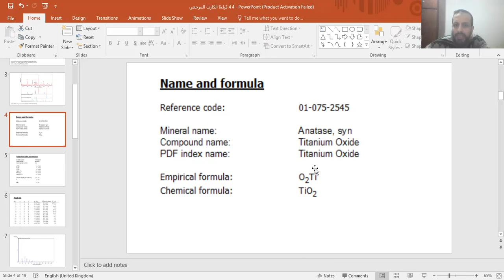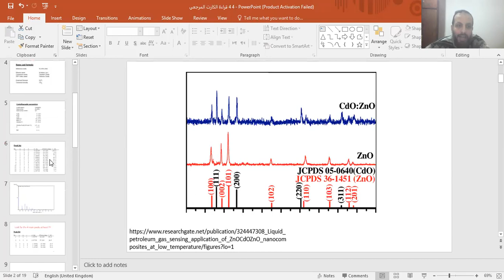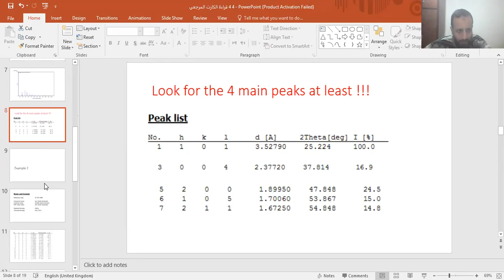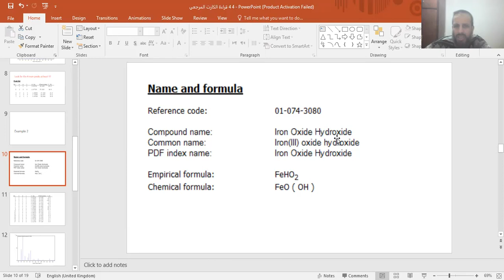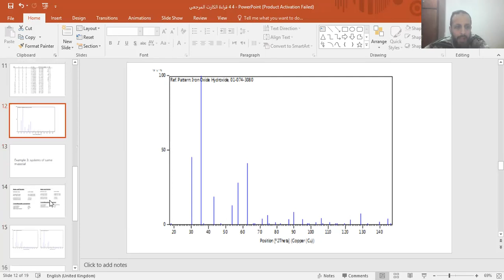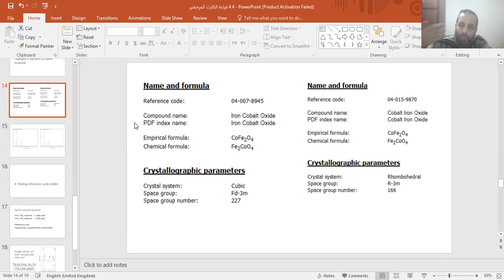4 4 2 قراءة الكارت المرجعي